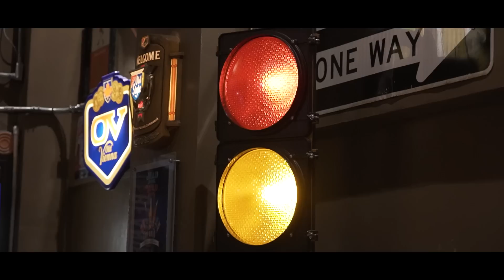GYM DAYO | North Caloocan | Pigaan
▬ Online Coaching ▬
Body Transformation/ Contest prep/ Lifestyle
Meal Plan, Training program, Supplements guidance